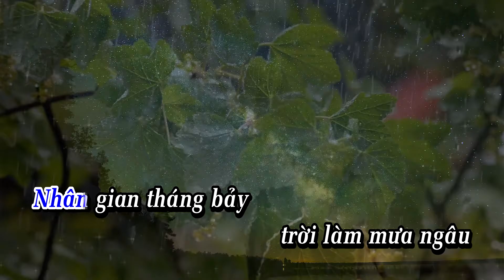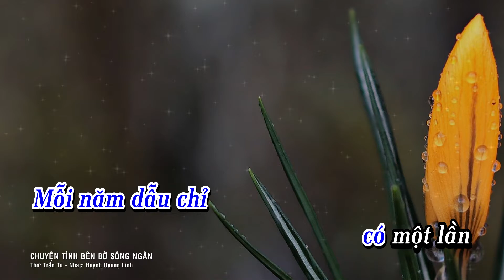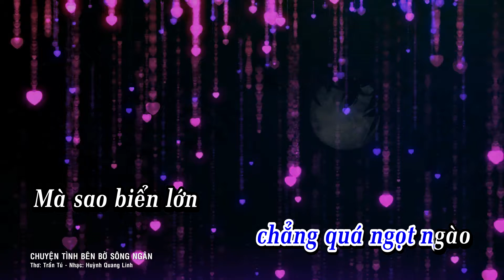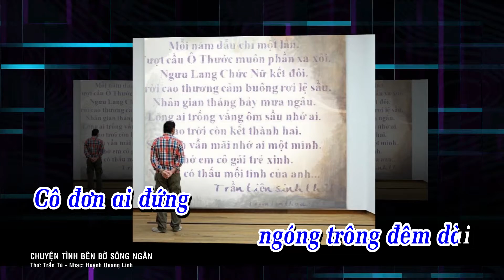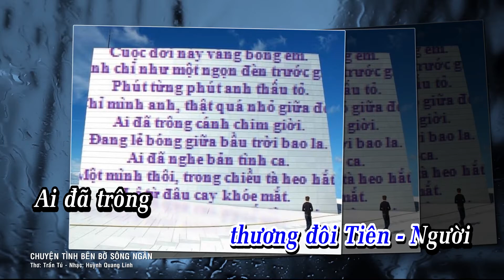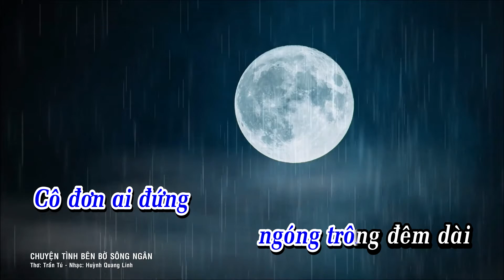CHUYỆN TÌNH BÊN BỜ SÔNG NGÂN || Trần Phát Đạt || Nhạc trữ tình hay nhất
CHUYỆN TÌNH BÊN BỜ SÔNG NGÂN
Thơ: Trần Tú
Nhạc: Huỳnh Quang Linh
Đây là kênh chính thức của Huỳnh Quang Linh để giới thiệu đến người xem những nhạc phẩm mới do chính Huỳnh Quang Linh sáng tác và phổ thơ cho các thi sĩ khắp nơi trong và ngoài nước. Mong được sự ủng hộ của các bạn bè gần xa chia sẻ và đăng ký kênh được xem những bản nhạc mới nhất sắp phát hành và sẽ được chọn lọc và update thường xuyên tại kênh Nhạc trữ tình Huỳnh Quang Linh.
Powered by: Nhạc sĩ Huỳnh Quang Linh